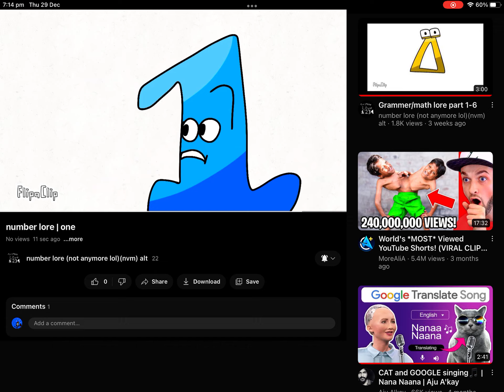you should check out